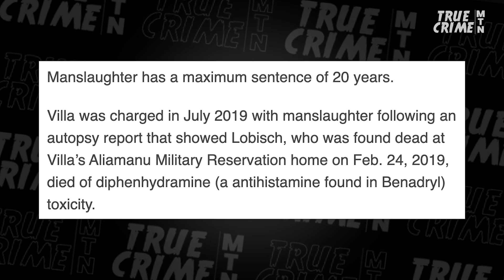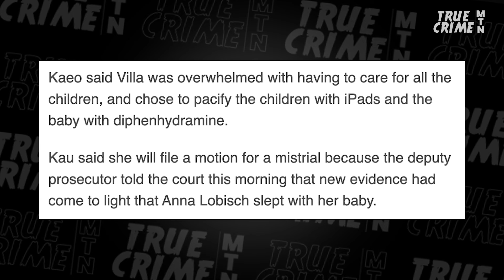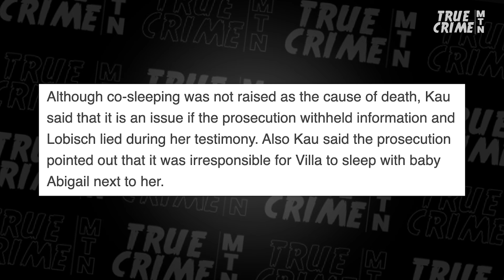Babysitter FOUND GUILTY in Baby Benadryl Manslaughter Trial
Guilty of manslaughter! A jury in Hawaii found a babysitter guilty of giving a toxic dose of Benadryl to a seven-month-old infant, killing her. The babysitter was trying to quiet the baby in a house full of other children when the death occurred. Dixie Denise Villa, who operated her caregiver business without a license, is now facing up to 20 years in prison. Prosecutor Dave Aronberg, AKA the Florida Law Man, discusses this case and whether the defendant has a legitimate chance for a new trial.